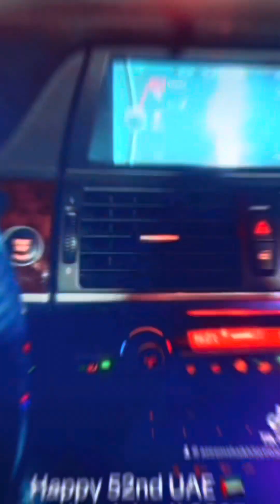Happy 52nd UAE 🇦🇪 national day with kids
Happy 52nd UAE 🇦🇪 national day !!

“Ask Not what the Country can do for you. But what you can do for the Country”